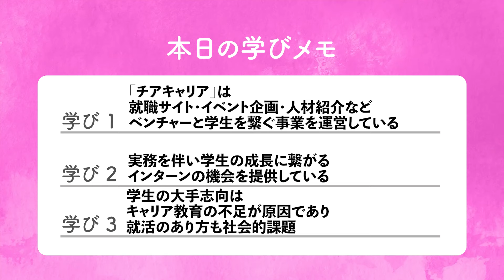【前編】Cheer平塚 ひかる/学生10万人が利用！ベンチャー就職No.1サイト「チアキャリア」とは？/ビジおたch vol.200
【Cheerのお問合わせはこちら】
◆チアキャリア

月3万円〜スタートできる新卒採用！
大きく下記4点が強み
・母集団の質◎
・カスタマーサクセスの伴走型の手厚いサポート
・スカウト応募率  22.93%
・1社平均 　2.19名 採用

スカウトの配信数で平均採用数が大きく変動します。
スカウト配信300通以上2.47名、
　　　　　　400通以上2.82名、
　　　　　　500通以上で3.73名、
　　　　　　600通またはそれ以上で6.57名の採用

※2023卒は月5万円のベーシックプランで 56名採用成功の実績あり

【目次】
00:00 オープニング
00:46 ご自身と「チアキャリア」の紹介をお願いします
04:16 紹介企業は？
05:19 アイ・パッション社在籍時のストーリーを教えてください
10:38 代理店営業でのエピソードは？
11:22 新卒入社3か月で執行役員になった経緯は？

▽平塚 ひかる
株式会社Cheer 代表取締役
HR・広告・SNSコンサルなど複数社を経営する起業家。
新卒で入社した会社を3ヶ月目の22歳で役員に。
1年目で営業成績1位、全社MVP。営業・マーケや開発・広報・人事管轄の取締役として従事したのち独立。第一回日本中小企業大賞三冠・三年連続受賞したのち殿堂入りし、審査員就任。
東京都の【多様な主体によるスタートアップ支援展開事業】分科会審査員担当。意思決定層のジェンダーギャップに取り組む「スポンサーシップ・コミュニティ」発起人を務める。

▽伊藤　早紀　株式会社Parasol 代表取締役社長
2017年リクルートコミュニケーションズから株式会社Parasolに転職し、マッチングアプリ総合メディア「マッチアップ」を立ち上げ、編集長として月間100万PVまで成長。
マッチングアプリ専門家としてSNS総フォロワー数5万人、出演TV番組は民放10本以上。
2021年婚活サービスヒトオシをローンチ。「婚活ヅカレをなくして楽しく婚活してほしい」をモットーにサービスを伸ばし1年半で累計2000人のサービスに成長。趣味はサウナとキックボクシング

▽動画の企画
株式会社ウィルゲート

▽動画出演
株式会社Parasol